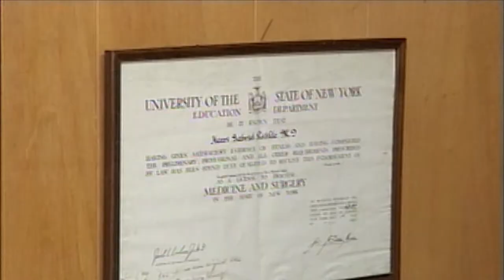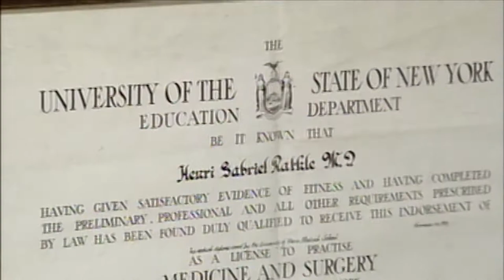Doctor Rathle on County Road 5 with Jerry Hough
County 5 story on Dr. Rathle.